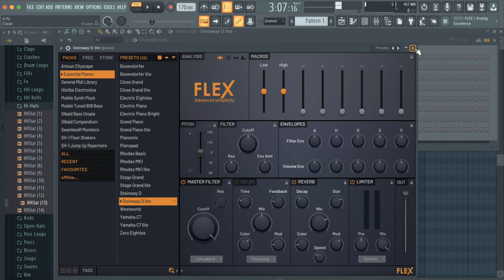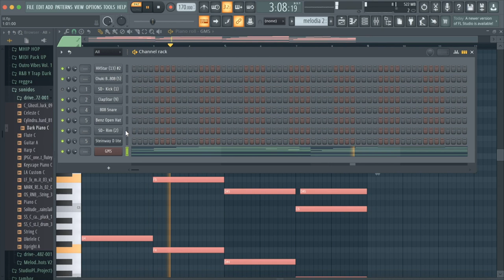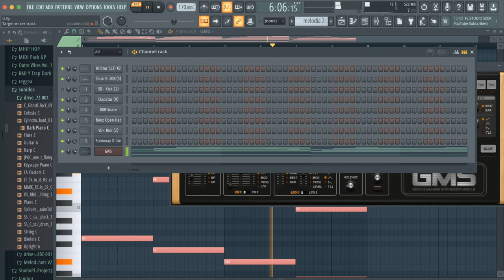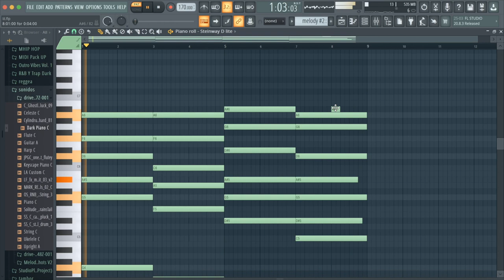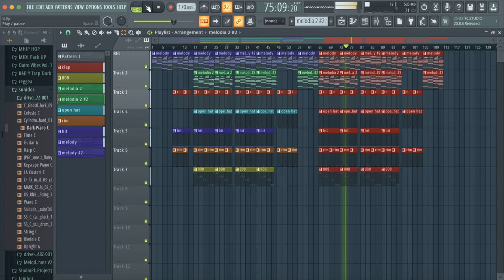Como crear un BEAT de Trap Estilo Lit Killlah Beat Trap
COMPRAR💰 LICENCIA PARA monetizar Y SUBIR A TIENDAS DIGITALES Contactame por Instagram @diamante_beats WhatsApp Solo Si Vas a comprar El golpe COMPRAR💰 DESCARGAR © SUSCRIBETE Y ACTIVA LA CAMPANITA DE NOTIFICACIONES Sígueme en Instragram @diamante_beats / en Spotify escucha .spotify.com / artist / 5ea1q ... es Spotify ... -vDSzzZVSV6vbddq8hQ1DQ Instragram: @diamante_beats 100 BPM beats Trap Romantico 2022 tipo beat R&B beat romantico beats pista de trap romantico beat trap romantico tipo trampa emocional romántico instrumental 2022